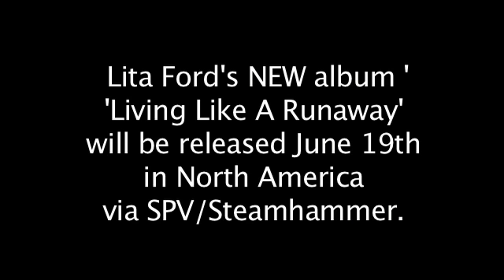LITA FORD Discusses NEW Album 'Living Like A Runway'' At The 2012 Revolver Golden Gods Awards!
This past Wednesday April 11th, America's only Hard Rock and Heavy Metal award show took over downtown Los Angeles! The fourth annual REVOLVER GOLDEN GODS AWARD SHOW presented by Epiphone® rocked out at Club Nokia in Downtown Los Angeles. For the first time ever, the event was broadcast live in its entirety on Xbox LIVE, as well as on the Xbox and Revolver Facebook pages.

Prior to the kick off of the awards show, we had the chance to chat with Heavy Metal diva Lita Ford about her NEW album 'Living Like A Runaway' (set to be released June 19th in North America via SPV/Steamhammer) and about the Golden Gods. Here is our interview with Lita Ford at the 2012 Revolver Golden Gods Awards.